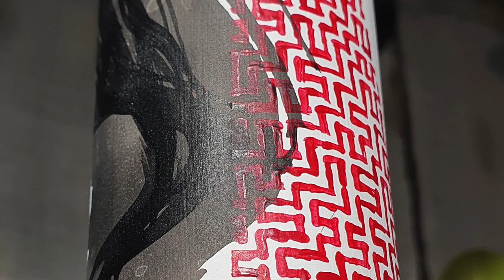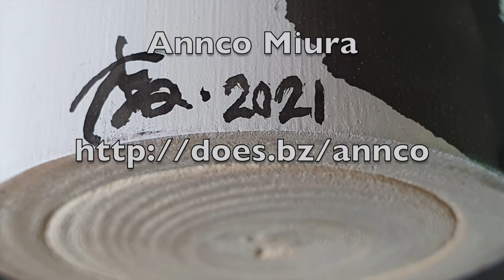Kokeshi Paris Project 8 with Annco Miura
Collecting mostly traditional Japanese Kokeshi for years and having many relations with Japanese artists  as well, here in Paris  (i used to shoot  free art videos screening ,( here with a smartphone) the idea of "Kokeshi Paris Project" grow up quickly in my mind.
i  have selected several Japanese artists for their personal art inspiration and ask them to create exclusive Kokeshi, on nude  wood body, living them a total freedom in their concept universe.
Kokeshi Paris Project 8 Annco Miura
Après Sei Matsushita, Nanami Takahashi, Yoshie Araki, Kyoko Sugiura, Takako Hirano, Junji Koïto, Lika Hagi voici Annco Miura
Merci à Nobuo Yamada et au soutien de Madelyn Molina